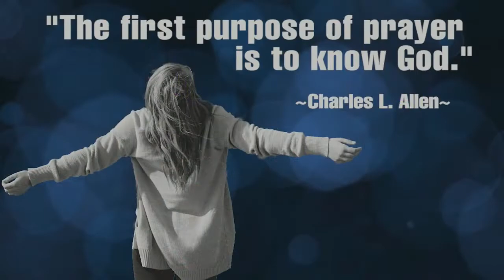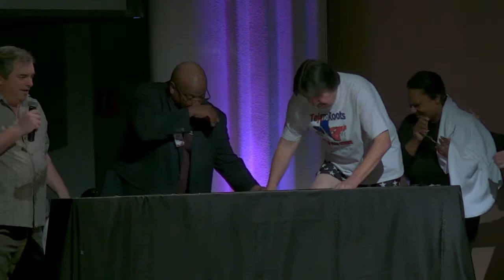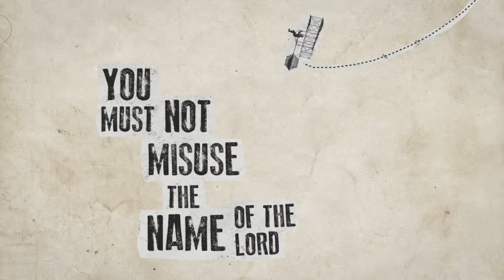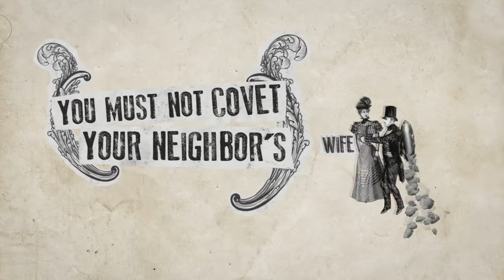The Freedom Center - Sabbath - 10:30 am service with Pastor Greg Crawford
The Freedom Center, formerly Quail Valley Church, is a non-denominational church located in Missouri City. We are a bible believing church that believes in the complete word of God. If you are looking for a church home please join us for our Sunday services at 8:00 or 10:30 am or our Spanish service at 5:30 pm. We are led by Senior Pastor Greg Crawford. We are located at 2303 FM 1092 (Murphy Road) in Missouri City, TX. 77459.

El Freedom Center, anteriormente Quail Valley Church, es una iglesia no confesional ubicada en Missouri City. Somos una iglesia creyente de la Biblia que cree en la palabra completa de Dios. Si está buscando una casa de la iglesia, únase a nosotros para nuestros servicios dominicales a las 8:00 o 10:30 a.m. o nuestro servicio de español a las 5:30 p.m. Somos dirigidos por el pastor principal Greg Crawford. Estamos ubicados en 2303 FM 1092 (Murphy Road) en Missouri City, TX. 77459.